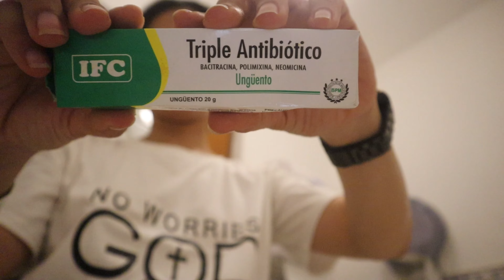Surf Class *GONE WRONG* + My Head got hit with the pointy edge surf board (OUCH 😭😭)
Thanks for tuning into this video!
If you liked what you saw, a thumbs up would be greatly appreciated.